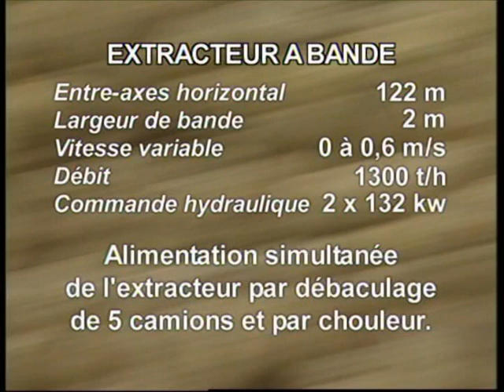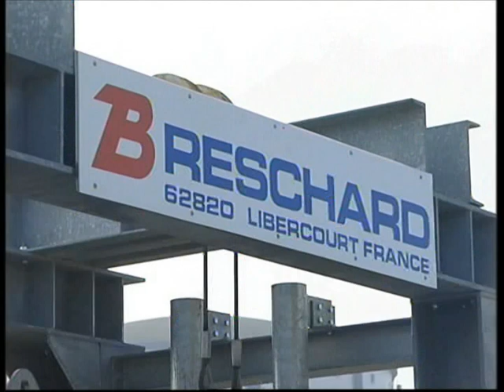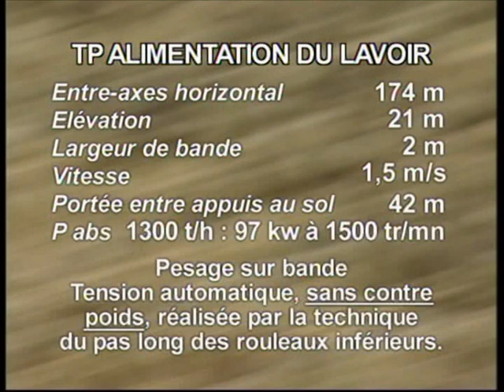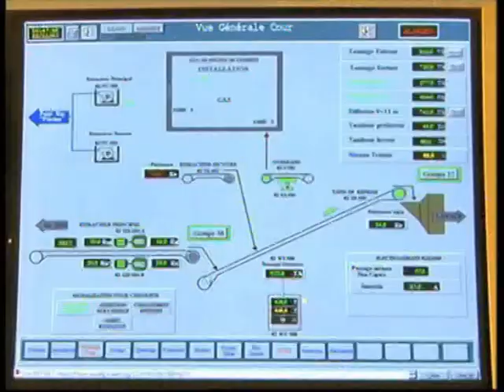Manutention de betteraves cour à sec Transporteur extracteur à bande de 2 m sur 122 m sucrerie sucre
Vidéo de nos équipements dans la manutention de betteraves pour une cour à sec :
- Transporteur extracteur à bande de 2 000 mm sur 122 m avec une alimentation simultanée par 5 camions et par un chouleur
- Transporteur à bande de 2 000 mm sur 174 m pour alimentation du lavoir avec tension automatique, sans contre poids

Fondée en 1923 par Emile BRESCHARD, notre société conçoit, fabrique et installe des équipements de manutention mécanique réalisés suivant vos impératifs de conception et d'exploitation.

Pour répondre aux différentes attentes de nos clients, les techniciens du bureau d'étude disposent de logiciels de calcul et de dessin de dernière génération.

Les fichiers des plans de détails, réalisés en 3D, sont transférés directement sur les machines de production à commande numérique.

Notre entreprise regroupe 3 métiers, la mécanique, la chaudronnerie et la structure métallique.

Les métaux en feuilles sont découpés sur un banc au plasma haute définition à commande numérique (oxycoupage de 1 à 200 mm, Acier S235-S355-P265GH-304L-316L).

Une ligne de perçage-sciage à commande numérique à 3 broches traite les métaux en barres.

Nous fabriquons des installations complètes, composées principalement de convoyeurs à bande et élévateurs à godets, vis d'Archimède, convoyeurs en masse.
Notre équipe commerciale est à votre écoute afin d'étudier avec vous les meilleurs solutions aux meilleurs prix. Pour plus d'informations vous pouvez nous contacter par téléphone, mail ou via notre site internet

Forts d’un bureau d’études de 10 personnes, soutenu par une équipe de 30 ouvriers spécialisés (chaudronniers, assembleurs, soudeurs, oxycoupeurs, mécaniciens, monteurs, ...) nous sommes à même de répondre à toutes vos demandes avec une large gamme de matériels : convoyeur à bande, convoyeur en masse, convoyeur à rouleaux libre,   élévateur à godets à chaînes marines, élévateur à godets à chaîne mécanique,  élévateur à godets à sangle, émotteur, goulotte by-pass, stacker, convoyeur à vis sans fin en auge / tubulaire / mélangeuse, refroidisseuse, , transporteur à bande, transporteur extracteur à bande, transporteur à bande avec chariot verseur, transporteur à chaînes, transporteur à écailles, skip, élévateur basculeur retourneur, passerelle, escalier, tour, trémie, silo, structure métallique, broyeur à calcin, serrurerie, métallerie.

L'expertise de nos équipes, associée à la performance et à la diversité de notre parc machine (oxycoupage, roulage, pliage, parachèvement, perçage, sciage ..)

Aujourd'hui l'entreprise intervient dans différents secteurs d'activités industriels : cimenterie, verrerie, mine et carrière, sucrerie, énergie, sidérurgie, traitement des déchets, portuaire, papeterie, chaufferie, usine d'incinération, engrais,  industrie agroalimentaire, travaux public  et diverses.